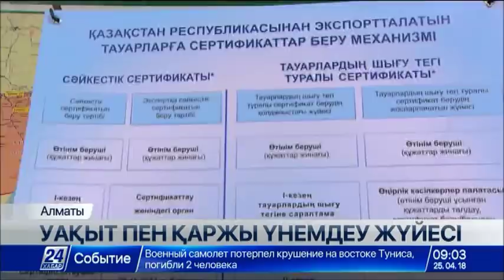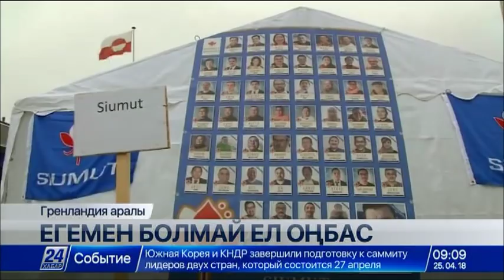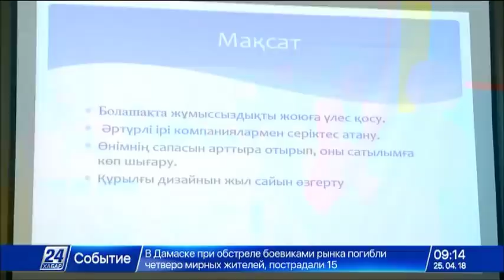25 сәуір 2018 жыл - 09.00 жаңалықтар топтамасы